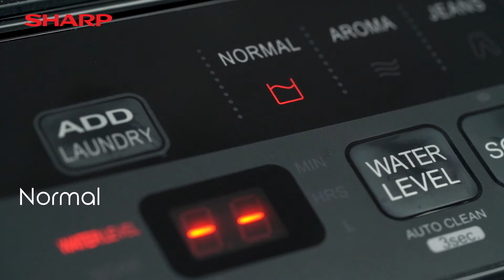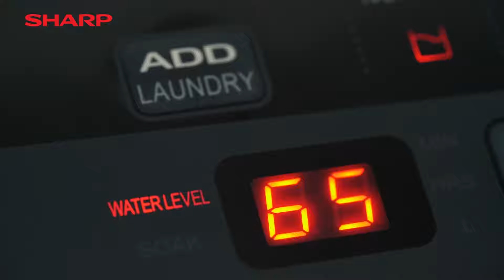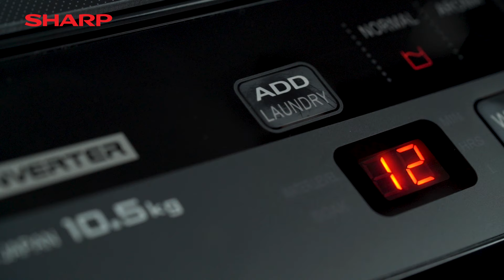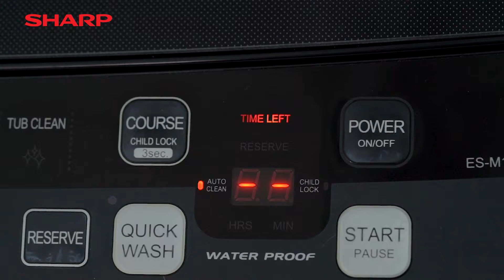Panduan Pengoperasian Mesin Cuci SHARP ES-M1050XT-SA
Apakah Sahabat Sharp sudah bisa menggunakan mesin cuci jenis Top Loading ES-M1050XT-SA ?
Di video ini sahabat bisa melihat bagaimana penjelasan dan fungsi masing-masing tombol pada panel mesin cuci, fitur Child Lock, dan juga Autoclean.
Ada cucian tertinggal ? jangan khawatir, ada penjelasan mengenai penambahan cucian dengan fitur ADD Laundry.
Selain itu ada juga Tips bagaimana cara merawat Tabung yang baik dan benar

Tapi.
Sebelum melakukan pengoperasian mesin cuci Top Loading ES-M1050XT-SA, cek dulu apakah pemasangan mesin cuci jenis Top Loading Sahabat Sharp sudah benar atau belum, di link di bawah ini ya

Kunjungi website SHARP di untuk lihat produk lainnya dan download Aplikasi SHARPID di playstore dan appstore untuk cek promo dan tips lainnya.

Instagram SHARP Instagram Sharp Cooking Club Facebook SHARP Facebook Sharp Cooking Club Twitter SHARP